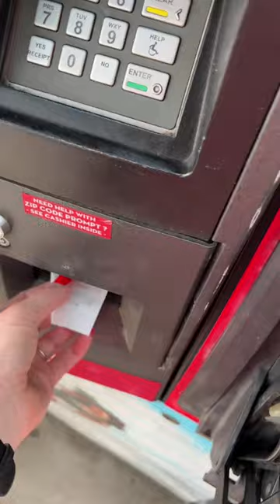I walked in on the groom peeing!! 😳 In my defense he was outside peeing off a cliff! 🙈 haha